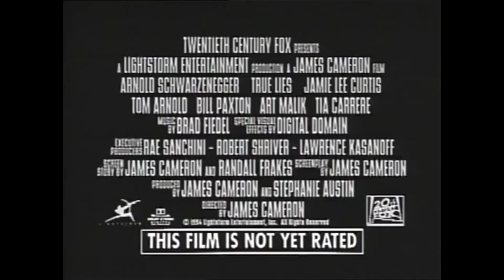True Lies - 1994 - The first Teaser Trailer released in 1993 | Schwarzenegger | Cameron | Tom Arnold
True Lies (1994) the first Teaser Trailer released in 1993 starring Arnold Schwarzenegger, Jamie Lee Curtis and Tom Arnold